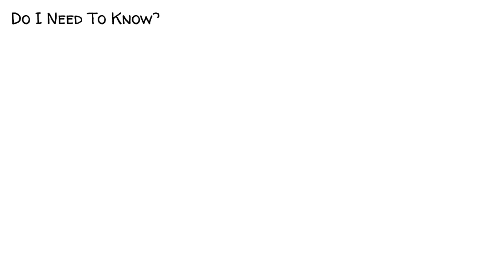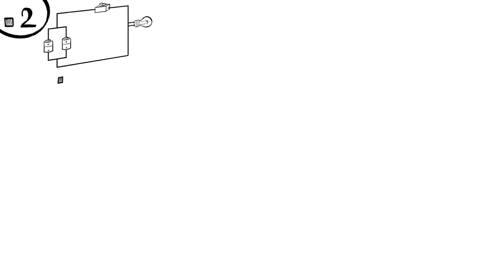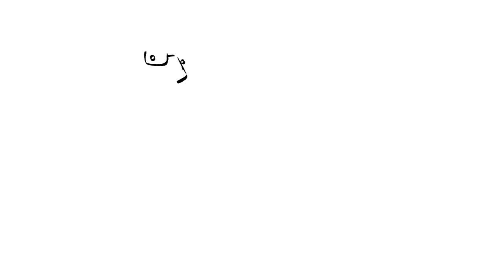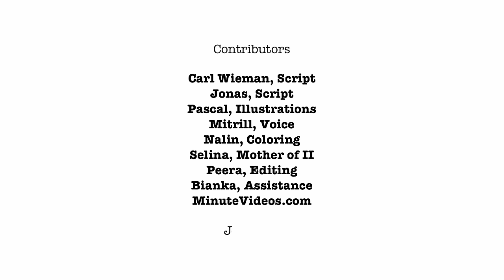The Active Learning Method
"Active learning" means you participate, collaborate with others, and apply concepts to the real world. It requires hard mental effort but leads to better retention and an understanding of the material that can be transferred to other situations. To explain how to apply Active Learning in classrooms, we collaborated with Professor Carl Wieman, a Nobel Prize winning physicist, who researches and champions the approach. Prof. Wieman helped us proofread, fact check and write the script — he was an invaluable source of information. It was our greatest honor to be able to work with a mind as bright as his.

Thanks to our patrons: Scripz, Muhammad Humayun, Ginger, Tsungren Yang, Esther Chiang, Badrah, Cedric.Wang, Eva Marie Koblin, Broke, Jeffrey Cassianna, Sergei Kukhariev, Andrea Basilio Rava, Petra, Adèle D, kritik bhimani, David Markham, Don Bone, John Zhang, Mathis Nu, Julien DUMESNIL and all the others. Thank you!

Script: Carl Wieman
Script: Jonas Koblin
Artist: Pascal Gaggelli
Voice: Mithril
Coloring: Nalin
Editing: Peera Lertsukittipongsa
Production Assistant: Bianka
Made with MinuteVideos

Study: Active learning leads to retention of 70% after 2 years
minerva retention of classical instruction